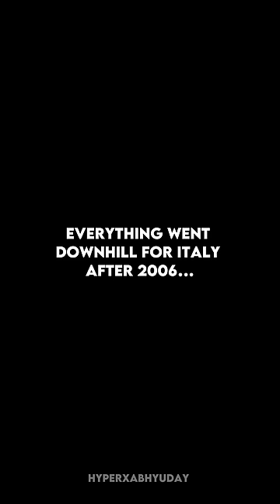The Zidane curse 😳